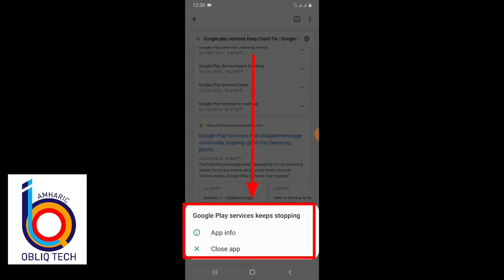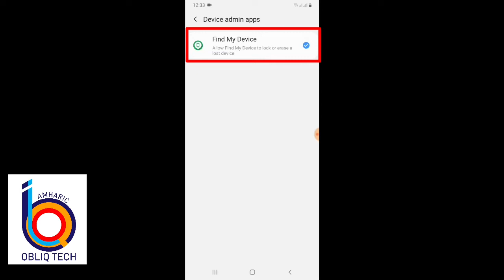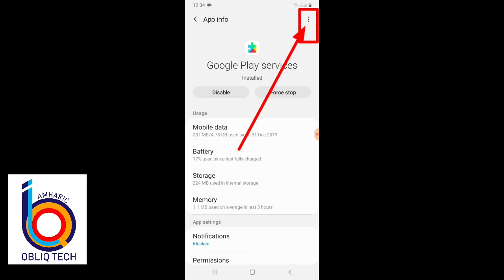Google Play Services Keeps Stopping Problem 100% Solution Fix In 2020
In this video am going to show you guys how to fix unfortunately google play services stopping on androd cell phone. Fix Goolge Play Service Keeps Stopping Problem.

አንዳንዴ ስልካችን እንዲህ አይነት ችግሮች ይታዩበታል በጎግል ፕለይ እስቶር ሰርቪስ መበላሸት ምክንያት የሚመጣ ችግር ነው እናም ችግሩ በቀላሉ የሚስተካከል ነው።

ለዚህ ቻናል አዲስ የሆናችሁ ሰብስክራይብ እና የደውል ምልክቱአን ይንኩ በተለያዩ የሶሻል ሚዲያዎች እኔን ማግኘት ከፈለጉ